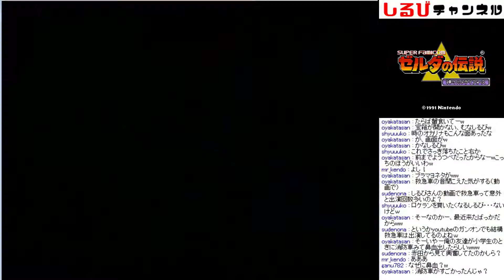【早解き実況】 ゼルダの伝説 神々のトライフォース part19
---  全動画一覧  ---

--- ドラゴンクエストヒーローズ ---

--- PS4タイトル実況プレイ ---

--- マインクラフト実況プレイ ---